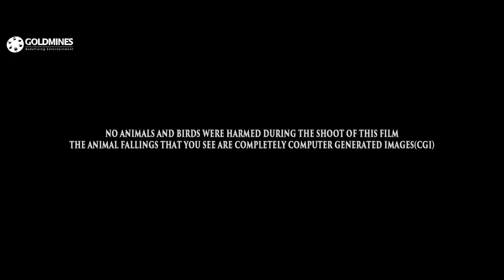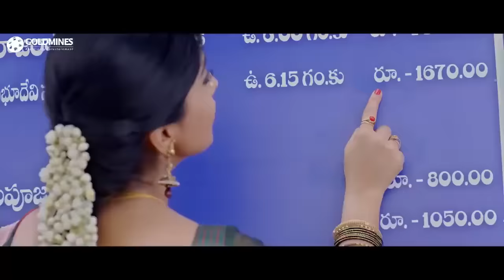Gopala Gopala Devotional Hindi Dubbed Movie | Pawan Kalyan, Venkatesh, Shriya Saran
The film is a remake of the 2012 Hindi film "Oh My God" and is about an atheist Gopala Rao who sues god after losing his shop in an earthquake and the consequences face by him when religious organisations revolt against him and Krishna visits him as a human to guide him.

Movie:- Gopala Gopala
Starcast:- Pawan Kalyan, Venkatesh, Shriya Saran, Mithun Chakraborty, Posani Krishna Murali, Ashish Vidyarthi
Directed by:- Kishore Kumar Pardasani